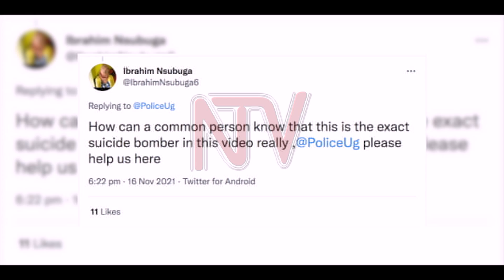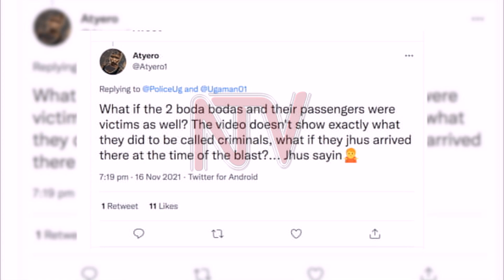Expert uses light and sound to debunk bomb theories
In the aftermath of the twin explosions in the capital Kampala, the debate has been raging offline and online among different people with doubt cast by a section of people about the possibility of the declared suicide bomber at the Central Police Station being a mere victim. Two traded arguments suggest the explosion at the CPS was from an explosive device abandoned under a palm tree adjacent to the quarter guard at the entrance to the Kampala metropolitan police headquarters. A physicist at Makerere University, Dr Bosco Oruru debunked the doubts in a ‘frame by frame scrutiny of the explosion.